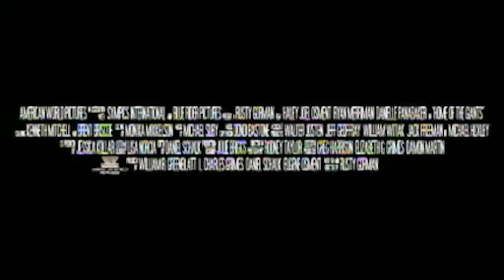Home of the Giants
A high school basketball team's star is forced by a drug dealer to throw the big game.

"A dark-laced 'Hoosiers' that scores from all over the story court."
-Hollywood Reporter